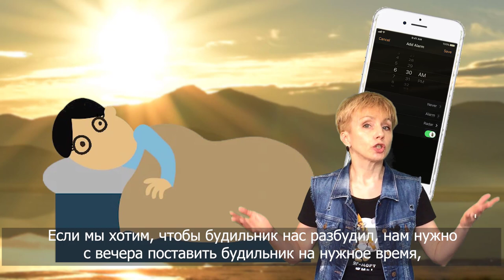Intermediate Russian: СПАТЬ. Russian Sleeping Vocabulary [12+ popular words]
Do you think it is possible to learn Russian while you sleep? :) In this video, you will learn exactly about the verb TO SLEEP - СПАТЬ.

This video is for intermediate Russian learners, who want to learn about the verb TO SLEEP in Russian - СПАТЬ, and other words derived from this verb. All explanations are in easy Russian, with Russian English translations of the most difficult words, therefore also suitable for beginner Russian learners. I will teach you the most interesting words, so you will be able to impress your Russian friends :)

If you want to learn words and phrases related to the verb TO SLEEP in Russian,  don't miss this video. These words are really useful for all the people who are learning Russian. For example, do you know how to say insomnia in Russian? No? Fine, for this one I'll give you a hint: it is derived from a noun "сон" (a dream) and a preposition "без" (without). Pretty logical, right? After watching this video, you will know this word and many more!

And tell me, what do you really think, is it possible to learn Russian while you sleep? I don't. That's why I'm helping you study Russian, while you are awake ;)

I'd really appreciate it if you could comment, share or/and like my video!